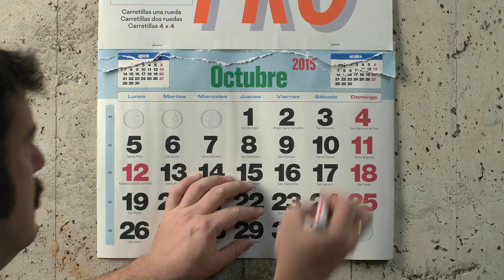BAUHAUS - Inauguración Madrid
BAUHAUS Madrid abre sus puertas el 2 de octubre, y para celebrarlo sorteamos 20.000€ en cheques regalo. Para participar sólo tienes que venir de 7 a 8 de la mañana con una carretilla, ¡no importa como sea! ¡ Te esperamos junto a Plenilunio!